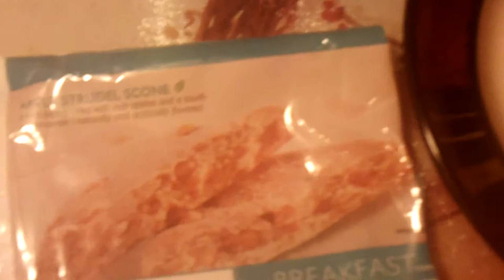Nutrisystem Testimonial On Their Apple Strudel Scone 001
Nutrisystem Testimonial On Their  Apple Strudel Scone